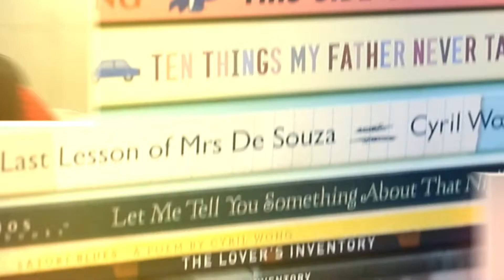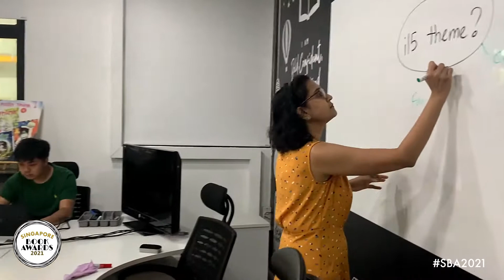SBA 2021 Finalist: I Issue 15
Singapore Book Awards 2021 Promotional Trailer 16
Finalist for the Best Education Title, 16 I Issue 15.

To vote for your favourite books and win $300 worth of book vouchers,